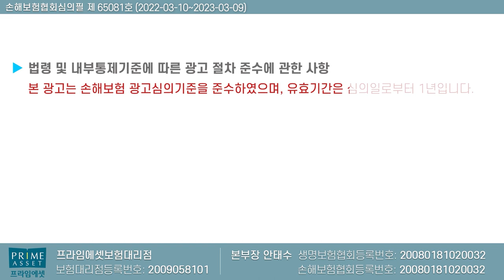■무해지보험 보험료인상■ 31일까지만!! (f.무해지보험 축소 및 없어지는 이유!)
무해지50%보험이 31일날짜로 인상이 될예정입니다..
기존 10%형과 100%형이 없어지면서 50%형은

보험료인상이 확정되었는데요? 과연 어떻게
바뀔지 .. 저 보험왕과 함꼐 알아보도록 하겠습니다

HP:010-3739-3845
카톡친구추가:r2an
카톡플러스친구:보험왕